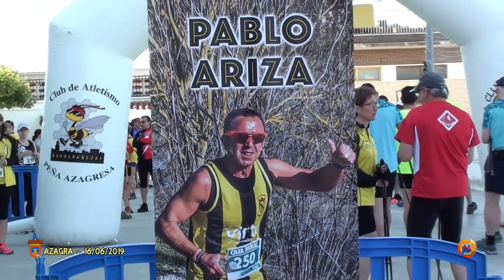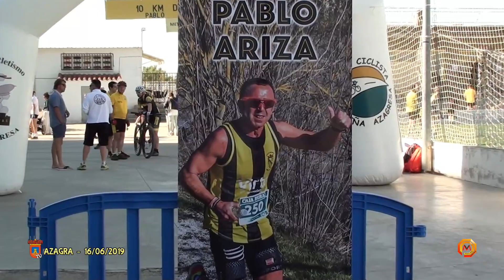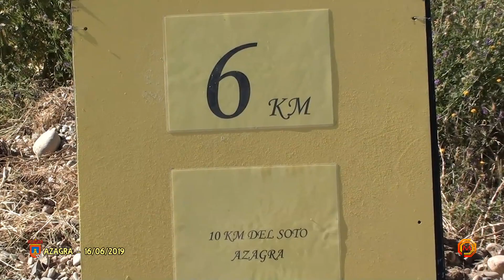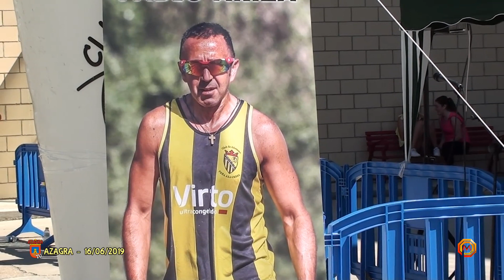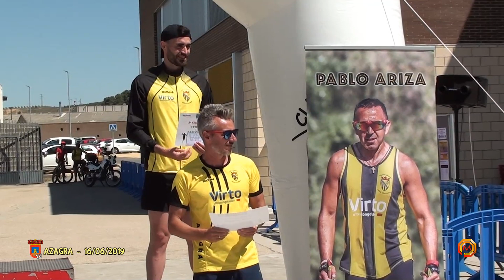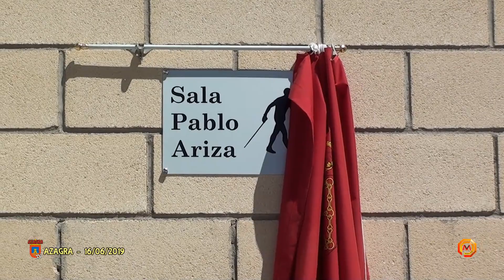Tv Azagra - 16/06/2019 - 10Km del soto